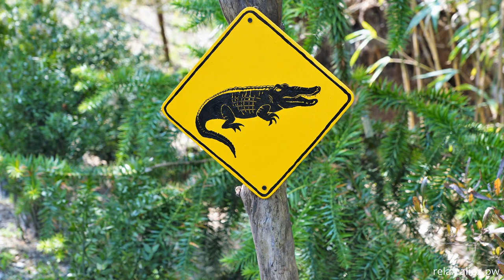Relax video yellow forest